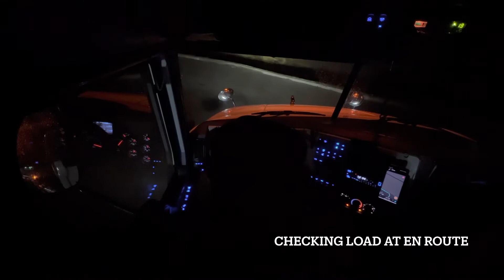New Flatbed driver through the GTA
A few clips from Monday and Wednesday’s adventures this week. Thank you for stopping in! Please like and sub!👍🙏